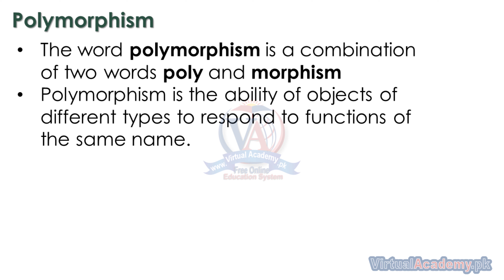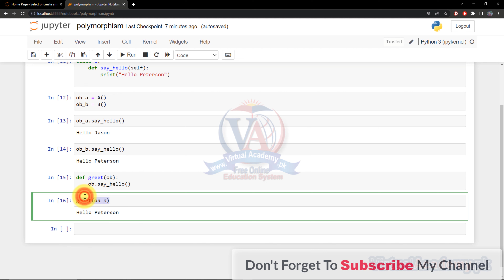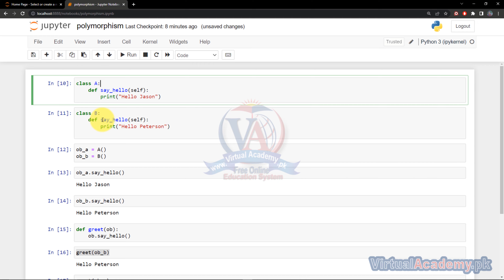Polymorphism in python | Python for Beginners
What You Will Learn:
✅ Master Python the most popular programming language in the world.
✅ Learn how to use Python in Web Development
✅ Become a professional Python Developer and get hired
✅ Build a complete understanding of Python from the ground up!
✅ Learn to use Object Oriented Programming with classes!
✅ Learn different Concepts in python and start your career as a programmer.
✅ You will be able to use Python for your own work problems or personal projects.
✅ You will learn how to leverage the power of Python to solve tasks.
✅ Be able to use Python for data science and machine learning
✅ Learn about different types of data that we can manipulate in python.
✅ Learn object-oriented programming in python.
✅ You will be able to program in Python professionally
✅ Learn about different kinds of operators in Python

OVERVIEW:
After completing the Python course, you will be able to write code in python. Python is the most in-demand skill in the market. You will learn all the concepts in python to get started your career as a Programmer or Software Engineer. If you don’t know anything about programming, then this course is best for you. You can start your career as Software Engineer, Machine Learning Engineer, Data Engineer after learning python. You just have to learn different libraries and frameworks after completing this course

INTRODUCTION:
Python is a high-level, interpreted programming language. Which is the most popular programming language in the world. Python is used for different purposes, and it is also in high demand. You can use python for Web development, Artificial Intelligence, and Machine Learning. You can choose any filed after learning Python. You can go to backend development, machine learning, and data science and you can also use python for Automating your tasks.

PREREQUISITES:
Before starting this course, you should have a working knowledge of the Following:
• Basic Programming Language
This training is compatible with Windows 8, Windows 8.1, Windows 10, and Windows 11 MAC operating systems.

CERTIFICATION:
and get yourself certified in Python Course in Urdu/Hindi, furthermore, you'll have to meet the following criteria for earning this particular Registered Certification.

✅ After completion of Virtual Academy offered Python Basics to Advance lessons Online Learning Management System there will be a final exam which comprises 50 to 100 questions.

✅ Course Contents

1. Introduction
• What is Python
• Uses of Python
• Why learns python
2. Setting up Jupyter Notebook for Python development.
3. Data types
• Numbers
• Strings
• Lists
• Dictionaries
• Sets
• Tuples
• Booleans
4. String Formatting
5. String Indexing and Slicing
6. String Methods and Properties
7. Print formatting with strings
8. List data type
9. List methods
10. Dictionaries
11. Sets
12. Tuples
13. Booleans
14. Comparison Operators
15. Logical Operators
16. Conditionals
17. If, elif and else
18. Loops
19. For loop
20. While loop
21. List comprehension.
22. Functions in Python.
• Creating function
• Returning values from function
• Arguments in functions
23. *args and **kwargs in python
24. Object-oriented programming.
• Creating classes and objects
• Class attributes
• Class methods or functions
• Inheritance
• Polymorphism
25. Pip installs
26. Python packages and Modules
27. Error and Exception handling
28. File Handling